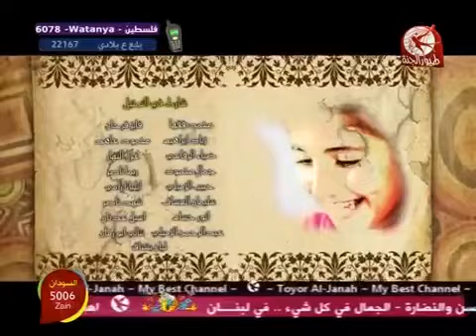طيور الجنة الله يا مولانا